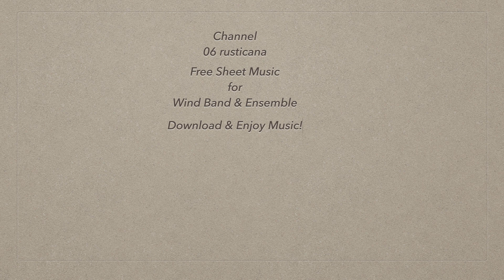Funeral March of a Marionette Clarinet Quartet Free Sheet Music DL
C.Gounod Funeral March of a Marionette
Please Download & Enjoy Ensemble!